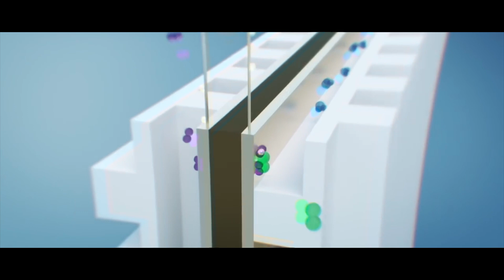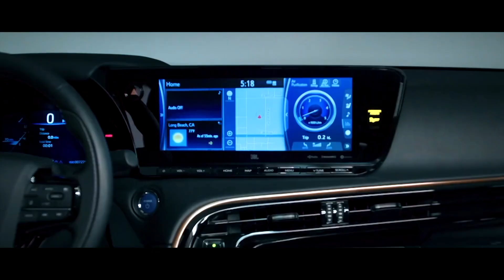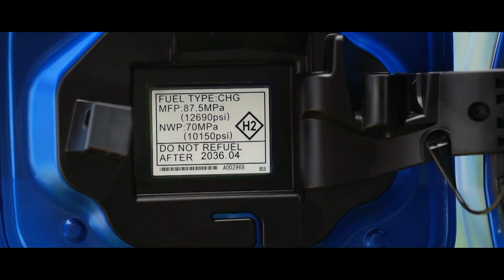Green Hydrogen ~ An ecofriendly and sustainable energy pathway to make India 'Energy Self-reliant'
Green Hydrogen ~ An efficient, ecofriendly and sustainable energy pathway to make India 'Energy Self-reliant'